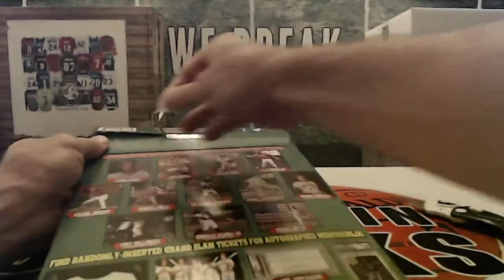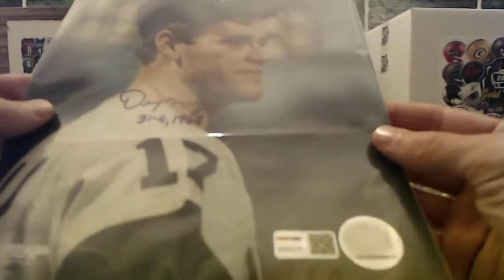8/16/21 - 2021 Tristar Hidden Treasures Baseball Autographed 8x10 1 Box Break